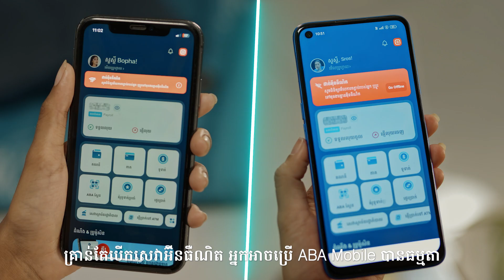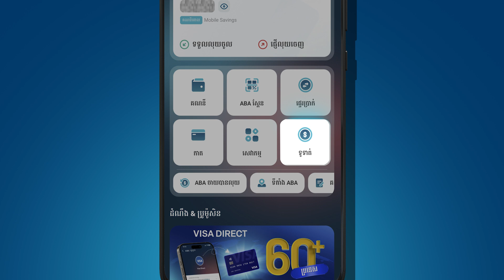អស់លុយអុីនធឺណិត? បញ្ចូលលុយទូរស័ព្ទបានធម្មតា តាម ABA Mobile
នៅកោសកាតទូរស័ព្ទ? វីដេអូនេះនឹងបង្ហាញអ្នកពីភាពងាយស្រួលក្នុងការបញ្ចូលលុយទូរស័ព្ទតាម ABA Mobile!

🎥 សូមមើលតាមការណែនាំជាជំហានៗ និងស្វែងយល់ពីរបៀបបញ្ចូល៖
✅ បញ្ចូលលុយ​ទូរស័ព្ទសម្រាប់លេខផ្ទាល់ខ្លួន ឬលេខអ្នកណាក៏បាន
📶 ប្រសិនបើអ្នកប្រើប្រព័ន្ធ Smart ឬ Metfone អ្នកអាចបញ្ចូលលុយបានធម្មតា ទោះទូរស័ព្ទរបស់អ្នកអស់លុយអ៊ីនធឺណិតក៏ដោយ
🔄 លើសពីនេះ អតិថិជនគ្រប់ប្រព័ន្ធទូរស័ព្ទទាំងអស់ អាចដាក់ឲ្យ ABA Mobile បញ្ចូលលុយទូរស័ព្ទឲ្យអ្នកដោយស្វ័យប្រវត្តិ។

Still scratching cards for mobile top-ups? This video guide shows you how easy it is to top up your mobile credit with the ABA Mobile app!

🎥 Watch the step-by-step guide and discover:
✅ Pinless top-ups for yourself or others,
📶 Top-ups even when your data bundle expires if you're a Smart or Metfone user,
🔄 Plus, automate your top-ups, no matter which mobile carrier you use.